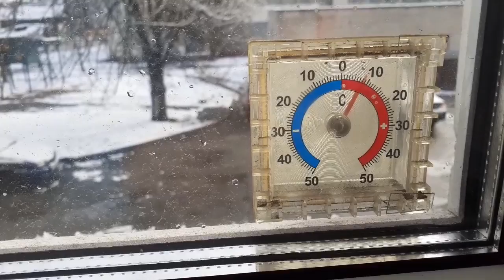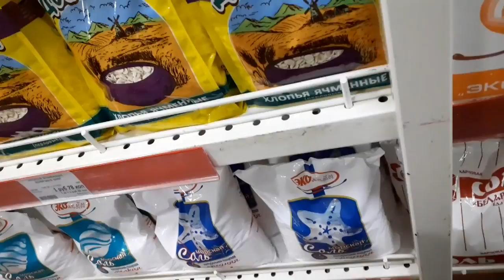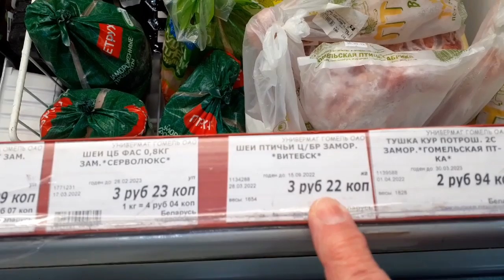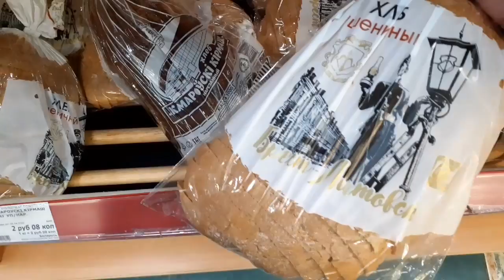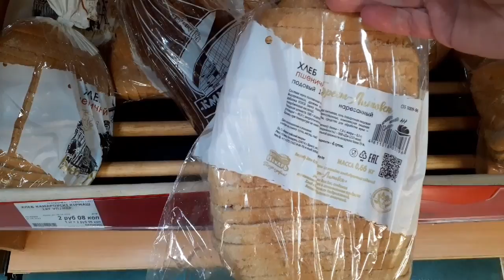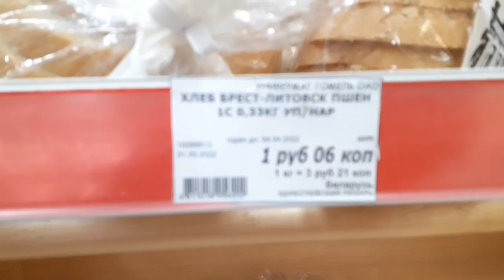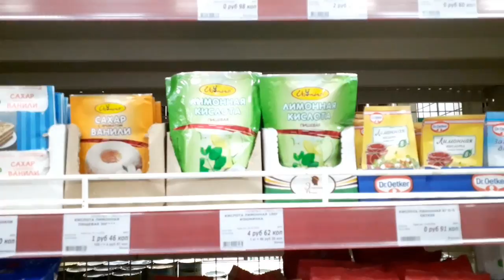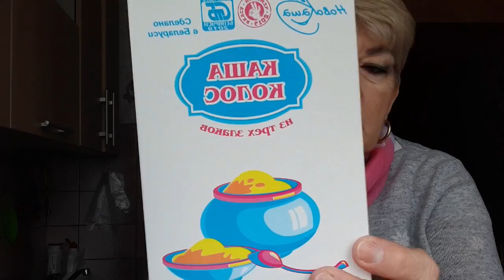VLOG 98 ЗИМА --ВЕСНА/ВИСЕЛИЦА НА БЕРЕЗКЕ /ПОКУПКИ/